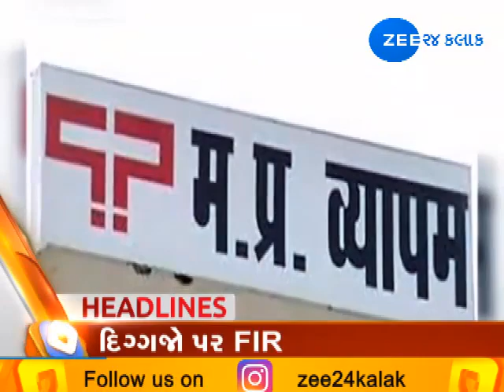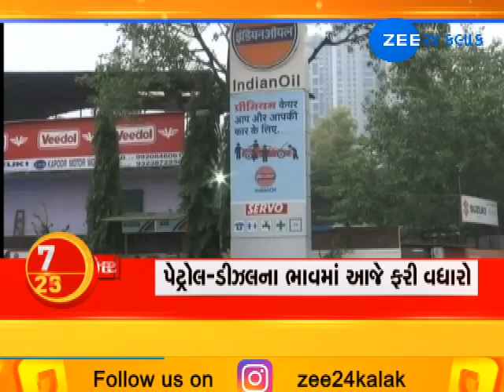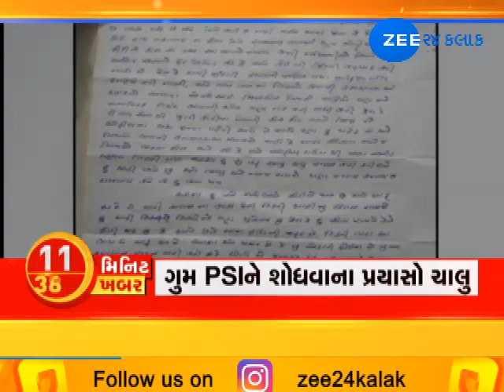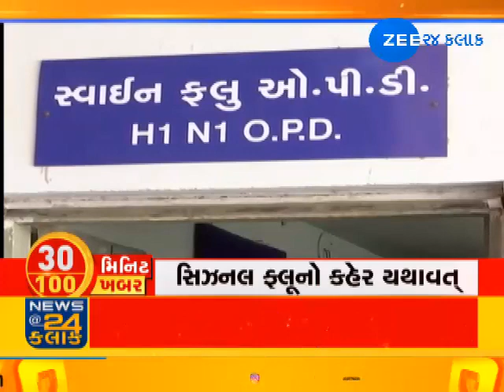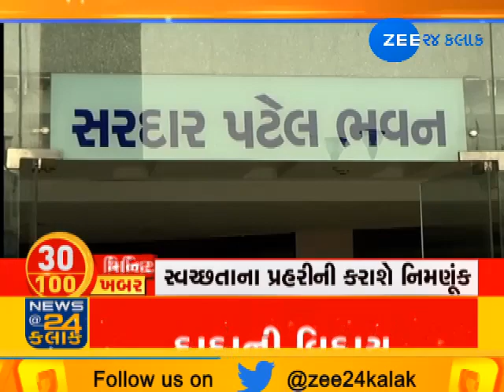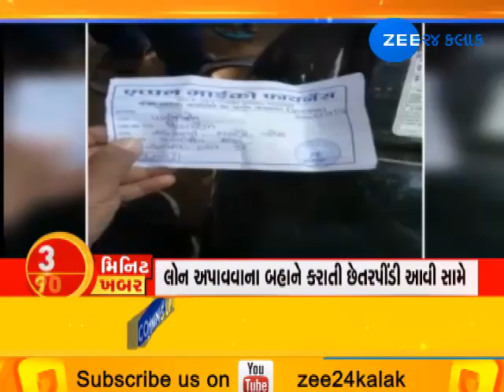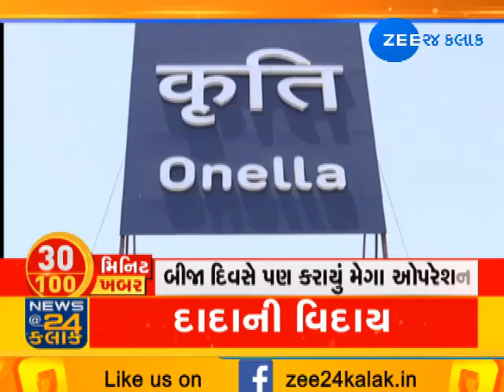Top 100 News in 30 Minutes | 28-09-2018 | Zee 24 Kalak